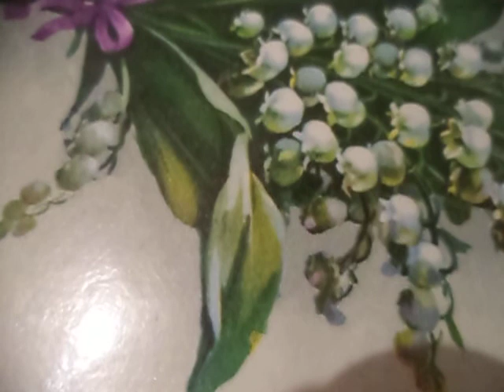Омут(В омут твоих глаз снова упаду)наброски)